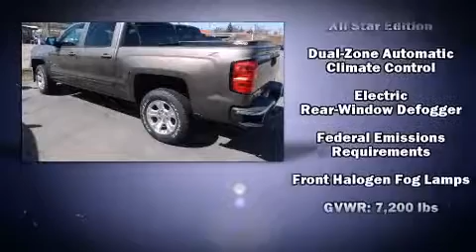2015 Chevrolet Silverado 1500 4WD Crew Cab 143.5 LT w/1LT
Bergstrom GM of Neenah (Chevrolet, Buick, Cadillac)

The 2015 Chevrolet Silverado 1500. It features four-wheel drive capabilities, a durable automatic transmission, and a powerful 8 cylinder engine. Chevrolet prioritized fit and finish as evidenced by: 1-touch window functionality, variably intermittent wipers, a rear step bumper, tilt and telescoping steering wheel, heated door mirrors, remote keyless entry, and a split folding rear seat. Take assurance in side curtain airbags, providing head protection in the event of a severe collision. We pride ourselves in consistently exceeding our customer's expectations. Please don't hesitate to give us a call.